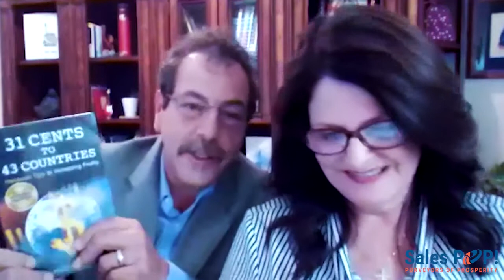How to Keep Clients Coming Back for More with Dr. Dina and Don Ortiz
Today’s guests in Expert Insight Interview are Dina and Don Ortiz, award-winning entrepreneurial leadership experts. With our host John Golden, they discuss how to keep clients coming back for more.

SalesPOP!:  A modern digital magazine, aimed at empowering sales leaders, sales management, sales professionals, and entrepreneurs to achieve success.  As a multi-media platform, we bring you to live sales expert interviews with top professionals giving you pro tips on how to be more successful in sales.